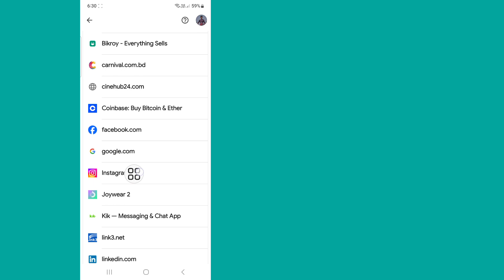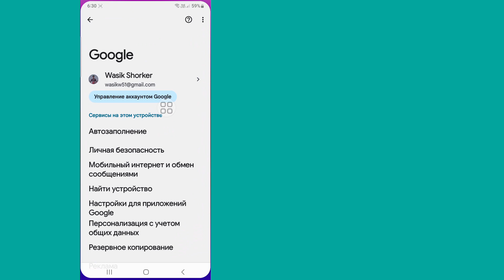Как восстановить учетную запись Instagram (метод обновления) | Восстановить аккаунт Инстаграм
Здесь, в этом видео, я покажу вам, как восстановить учетную запись Instagram без электронной почты и номера телефона, используя новый метод. Я покажу самый простой процесс, как забыть пароль Instagram 2023. Так что продолжайте смотреть полное видео без пропуска, чтобы узнать, как восстановить учетную запись Instagram без электронной почты и номера телефона .

Ваш вопрос о том, как восстановить учетную запись Instagram без электронной почты и номера телефона:

как восстановить аккаунт инстаграм без номера электронной почты и пароля
как восстановить аккаунт инстаграм
восстановить аккаунт инстаграм
как восстановить аккаунт инстаграм без электронной почты
восстановление аккаунта инстаграм
как восстановить взломанный аккаунт инстаграм
восстановление аккаунта инстаграм кайсе каре
как восстановить удаленный аккаунт инстаграм
восстановить учетную запись Instagram без электронной почты и пароля
Как мне вернуть свою старую учетную запись Instagram?
Как я могу открыть учетную запись Instagram без электронной почты и номера телефона?
Как я могу восстановить свою учетную запись Instagram, удаленную до истечения 30 дней?
Что, если кто-то взломал мой Instagram и изменил адрес электронной почты?
Как получить 8-значный резервный код для Instagram без входа в систему?
Могу ли я увидеть свой пароль в Instagram?
Можно ли восстановить учетную запись Instagram без электронной почты и пароля?
Как попасть в Инстаграм?
Как мне восстановить свой адрес электронной почты?
Можем ли мы восстановить удаленные чаты Instagram?
Являются ли удаленные аккаунты Instagram постоянными?
Удаленные аккаунты Instagram исчезли навсегда?
Сможете ли вы восстановить взломанный аккаунт Инстаграм 2023?
Как мне связаться с Instagram напрямую?
Как хакеры получают пароли?

🔑 Отказ от ответственности:
Данное видео предназначено только для образовательных целей. Мы не одобряем и не поддерживаем любые несанкционированные попытки доступа к учетным записям или паролям. Всегда соблюдайте этическое поведение и уважайте конфиденциальность других людей при общении в Интернете.

💭 Есть вопросы по этому уроку? Напишите мне комментарий ниже!